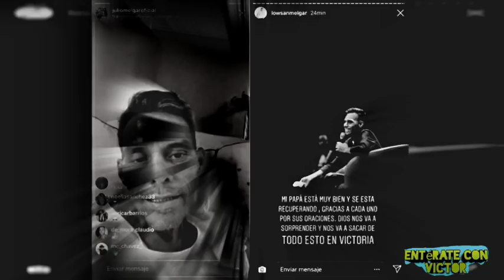La Última carta que escribió Julio Melgar a su familia y amigos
Con respeto y discreción la familia Melgar nos comparten una carta del cantante Evangélico Julio Melgar de su estado de salud delicado unos días antes de su partida, Julio Melgar nació en Guatemala convirtiéndose cantante Cristiano y Pastor Evangélico, descansa en paz Julio Melgar, perdió la vida tras una larga batalla contra el cáncer, su familia e hijo compartieron su dolor por medio de un Tweet.